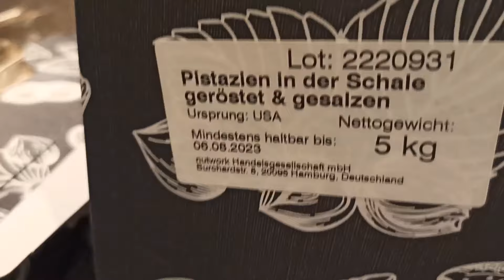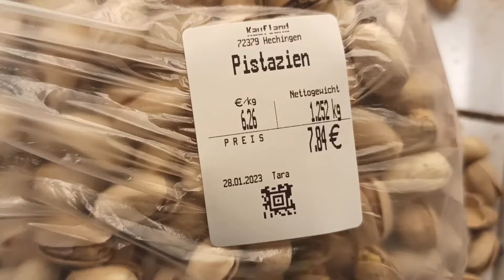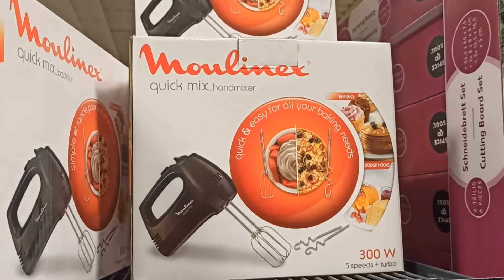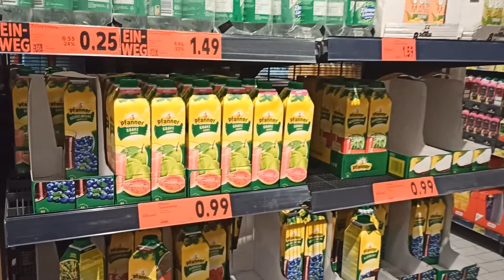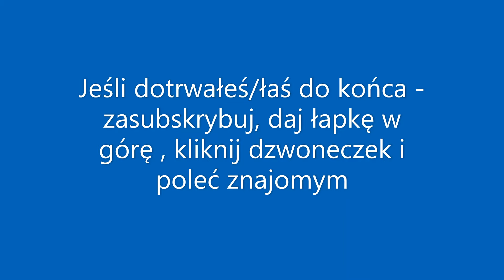Polacy w Niemczech #9 / Szybkie zakupy Kaufland Hechingen 2023 01 28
Mieliśmy dziś nie kręcić , natomiast były takie promocje że nie dało się nie włączyć nagrywania.
Dla tych co ciągle myślą że w Niemczech jest drożyzna i pełne walizy wszystkiego z Polski wożą - wyjdźcie z tych hoteli robotniczych, z tych pensjonatów i pokoi - ruszcie w teren poznać trochę kraj w którym pracujecie.
Ponadto:
Nasz pierwszy filmik powstał spontanicznie w odpowiedzi na artykuły w mediach prasowych w Polsce o tym jak w Niemczech brakuje towarów w sklepach, o tym że jest drożyzna, o tym że grozi wyłączanie prądu, itd. itp….
Pokazujemy tu że to wszystko nieprawda
Bo:
-od kilku już lat prądu nikt nawet na sekundę nie wyłączył
-drożyzna może i jest / często jednak jest taniej niż ….w POLSCE
-towarów brakuje? Ok ale tylko tam gdzie jest gruba promocja ludzie są w stanie naprawdę wszystko wykupić
-paliwo jest
-itd...itp...